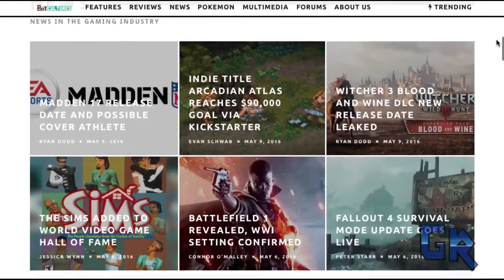Uncharted Graphical Evolution (2007 - 2017)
This is the graphical evolution of Uncharted. In the past couple of decades video game graphics have evolved in incredible ways. Today, we will be checking out Uncharted which started in 2007. You will see right before your eyes how the franchise has evolved. Enjoy the evolution of graphics!

If you want to see the evolution of graphics of a specific game, just type it down in the comments and I will do my best to make that video come true.

Make sure to check out the playlist where I have all the evolution of video games videos.

Games in the video:
Uncharted: Drake's Fortune (2007)
Uncharted 2: Among Thieves (2009)
Uncharted 3: Drake's Deception (2011)
Uncharted 4: A Thief's End (2016)

If you are subscribed to me but are not seeing my videos make sure you click on the gear next to the subscribe button and then hit the box where it says send me all notifications for this channel and click save. that way you won't miss any of my new videos.